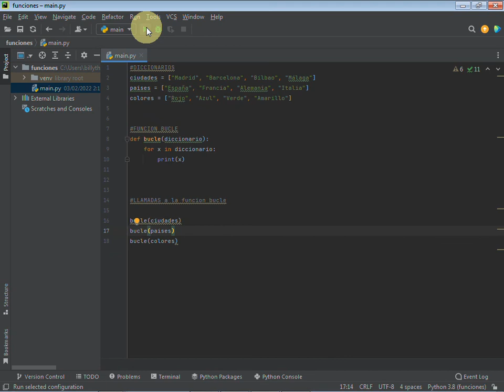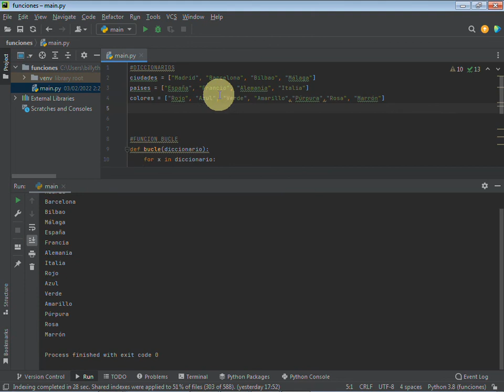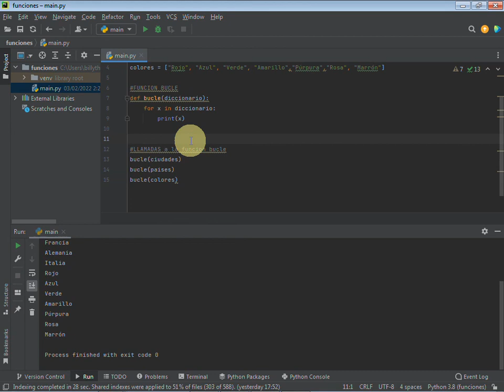🔥 CURSO de PYTHON BÁSICO - Funciones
Hola a todos en este vídeo tutorial de hoy os voy a enseñar como utilizar las Funciones en Python

Si te ayudo el video dejame un LIKE y sigue el canal para no perderte los siguientes videos del CURSO de PYTHON BÁSICO

RECOMENDACIONES:
servicio de Alojamiento Web fiable y económico: